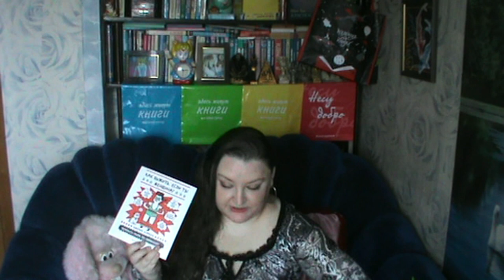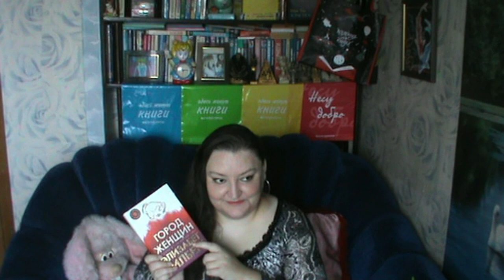Две женские книги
Добрейшего времени суток. Сегодня я рассказываю о двух женских книгах. Одна принадлежит авторству уважаемой мною Э. Гилберт, а другая К. Джемма.
00:27 "Как выжить, если ты женщина" К. Джемма
02:53 "Город женщин" Э. Гилберт
После этого, видимо, уйдёт сразу 10. Ставим ставки, господа и дамы.